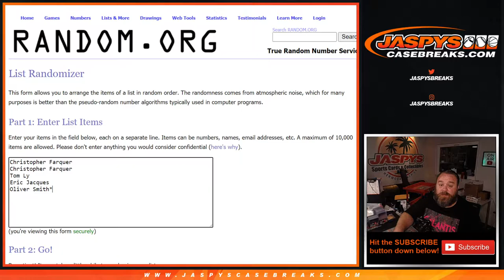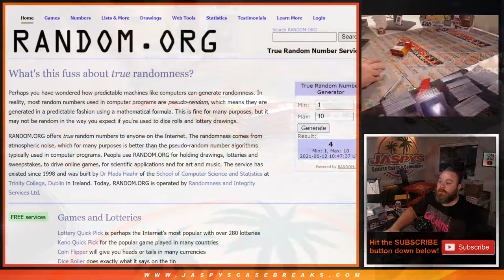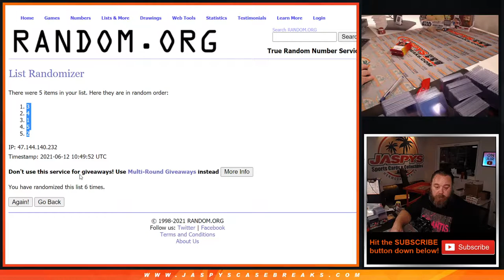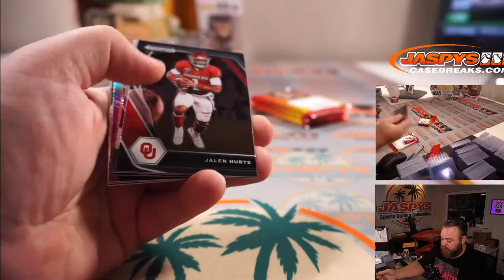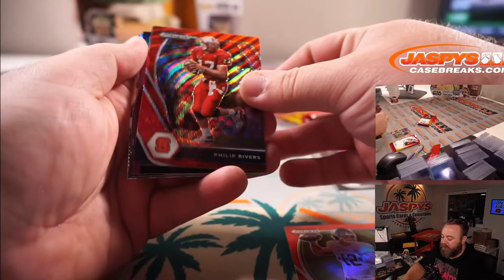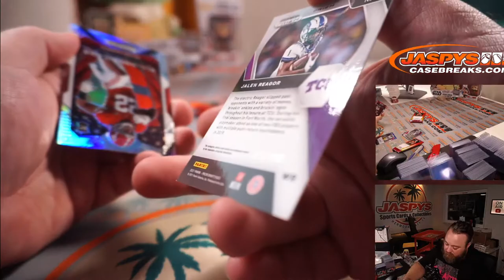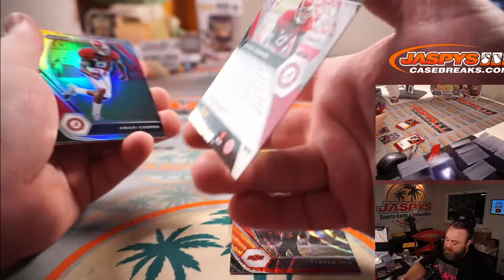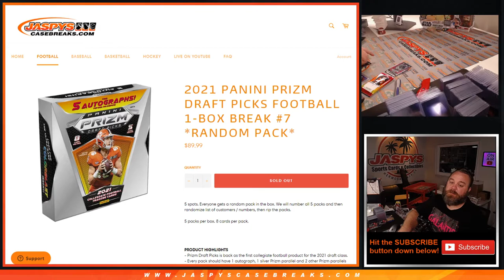F 6/11 - 2021 PANINI PRIZM DRAFT PICKS FOOTBALL 1-BOX BREAK #7 *RANDOM PACK*